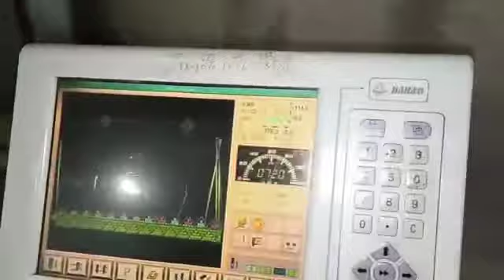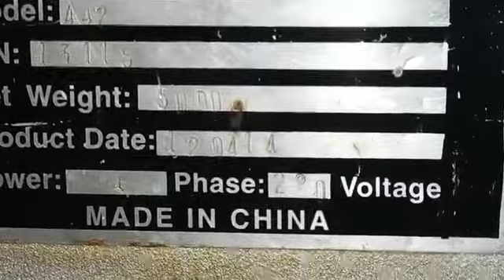Old is Gold check the working of Great Embroidery Machine 42 Heads 4 Color Model 2014